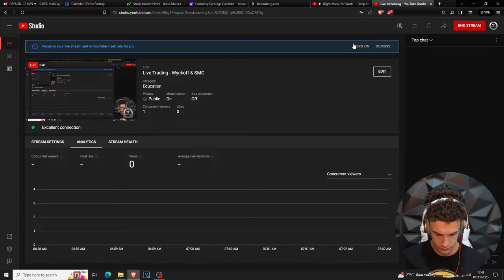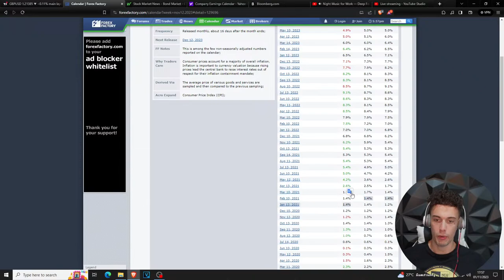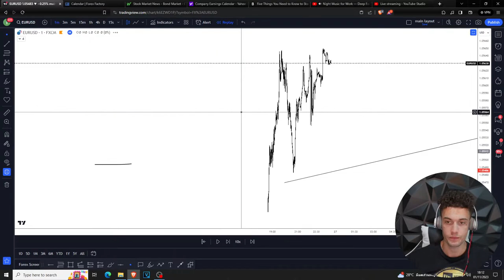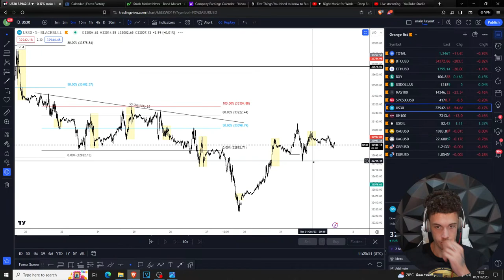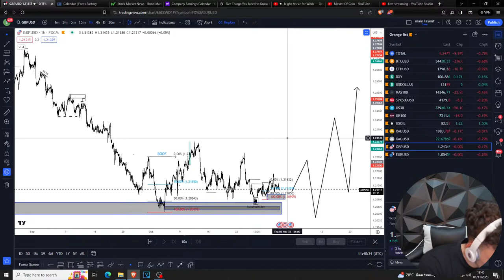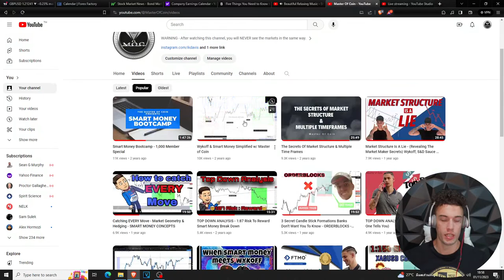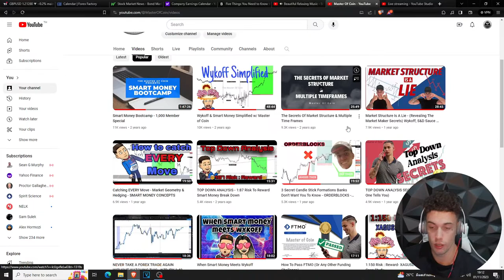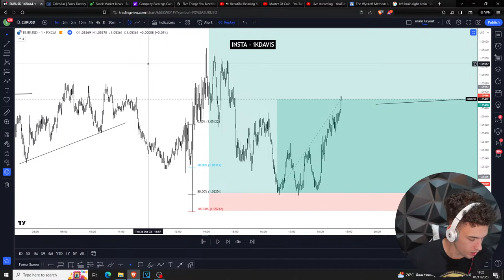Live Trading - Fundamentals & Technicals [Wyckoff & SMC]